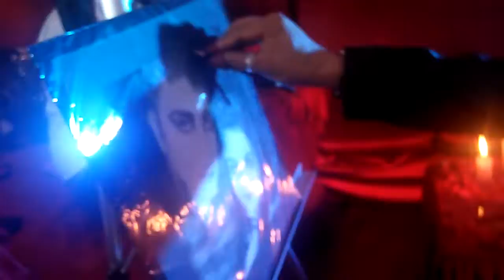10 October 2019